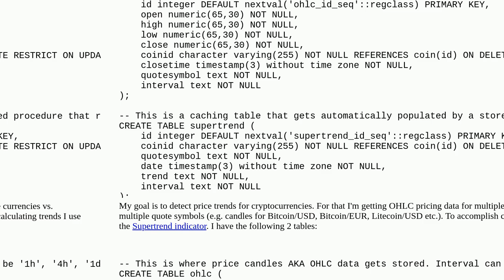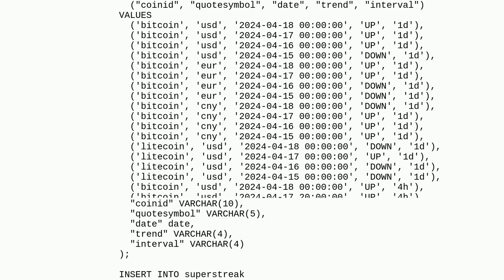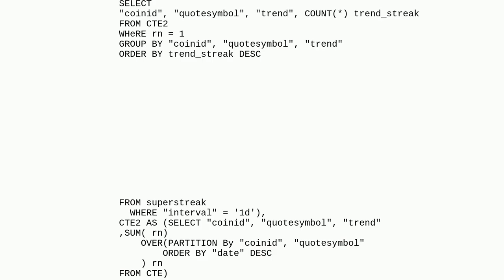Dba: How to query for aggregated streaks?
How to query for aggregated streaks?

A special thanks goes out to the community

  query-performance postgresql